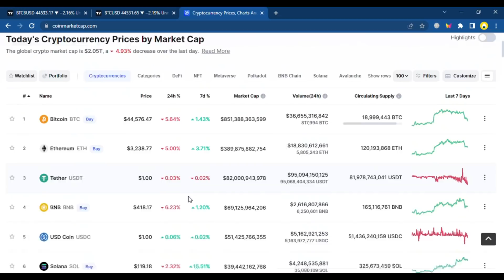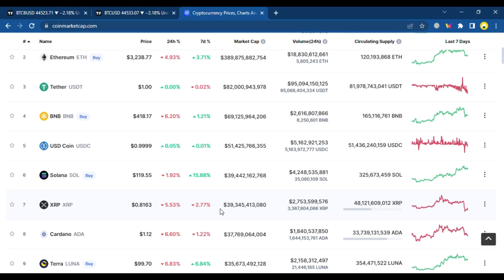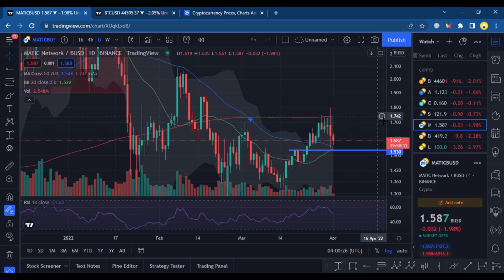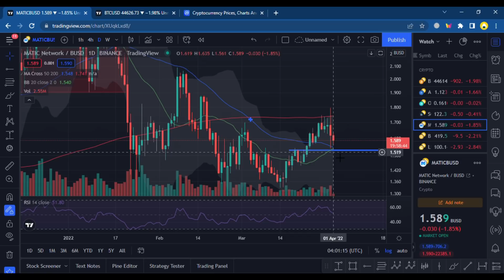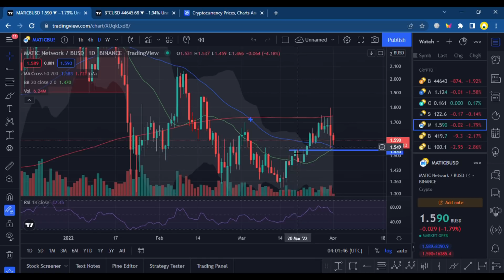BITCOIN KOREKSI HINGGA RETEST BULL SUPPORT BAND ! APAKAH MAJOR SUPPORT INI BISA MENAHAN ?